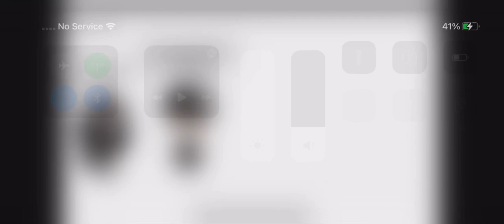June 8, 2021